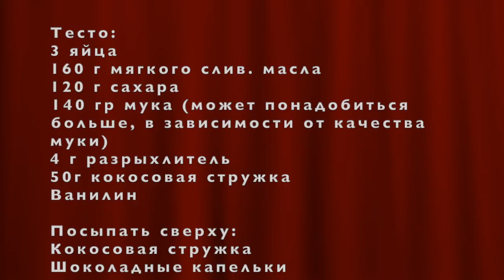Настоящее воздушное облачко! Пушистый кокосовый кекс с шоколадными капелькам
Пушистый кокосовый кекс с шоколадными капельками. Настоящее воздушное облачко!

Рецепт:
размер формы для выпекания: 22см X 9cм

Тесто:
3 яйца
160 г мягкого слив. масла
120 г сахара
140 гр мука (может понадобиться больше, в зависимости от качества муки)
4 г разрыхлитель
50г кокосовая стружка
Ванилин

Посыпать сверху:
Кокосовая стружка
Шоколадные капельки

Сл.масло и яйца заранее подержать при комнатной температуре